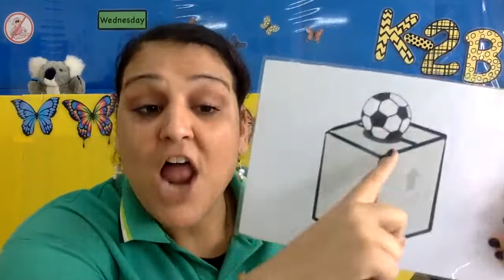K2B_11/8/21_Theme vocabulary & conversation: in, on, under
in, on, under